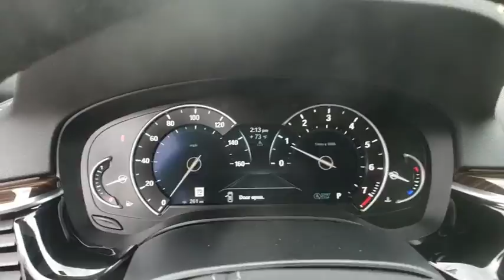2018 BMW 5 Series Lakeland, Plant City, Winter Haven, FL LP3000R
2018 BMW 5 Series 530i - Stock#: LP3000R - VIN#: WBAJA5C56JWA57324

BMW Certified, CARFAX 1-Owner, LOW MILES - 8,560! FUEL EFFICIENT 34 MPG Hwy/24 MPG City! NAV, Sunroof, Heated Seats, Back-Up Camera, Dual Zone A/C, CD Player, iPod/MP3 Input, Turbo, DRIVING ASSISTANCE PACKAGE, Alloy Wheels AND MORE!KEY FEATURES INCLUDENavigation, Back-Up Camera, Turbocharged, iPod/MP3 Input, CD Player, Dual Zone A/C. MP3 Player, Sunroof, Onboard Communications System, Aluminum Wheels, Steering Wheel Controls.OPTION PACKAGESPREMIUM PACKAGE Heated Front Seats, Power Tailgate, Park Distance Control, SiriusXM Satellite Radio, Gesture Control, Comfort Access Keyless Entry, DRIVING ASSISTANCE PACKAGE Head-Up Display, Active Driving Assistant, blind spot detection, daytime pedestrian protection, frontal collision warning w/city collision mitigation, lane departure warning, speed limit info and cross-traffic alert rear, Active Blind Spot Detection, Lane Departure Warning, PARKING ASSISTANCE PACKAGE Surround View w/3D View, Active Park Distance Control, Parking Assistant Plus, APPLE CARPLAY COMPATIBILITY.BUY WITH CONFIDENCEUnlimited Miles for 1-Year plus the balance of original new vehicle warranty (4-Year/50,000-Miles), 24-Hour BMW Roadside Assistance , Comprehensive Inspection and ReconditioningWHY BUY FROM USFields BMW Lakeland is proud to serve the Central Florida region with quality new & used BMW cars in the Tampa Bay area. With the latest new BMW 3 Series & 5 Series cars in Lakeland like the BMW 328, 335, 528, Z4, X3, and X5, you are sure to find the new or used BMW vehicle you have been looking for in the Lakeland, Tampa, Palm Harbor, St Petersburg, Sarasota or Clearwater, Florida area. Come visit us at I-4 at Exit 33, 4285 Lakeland Park Drive, Lakeland, FL 33809 to see our vehicles.Horsepower calculations based on trim engine configuration. Fuel economy calculations based on original manufacturer data for trim engine configuration. Please confirm the accuracy of the included equipment by calling us prior to purchase.